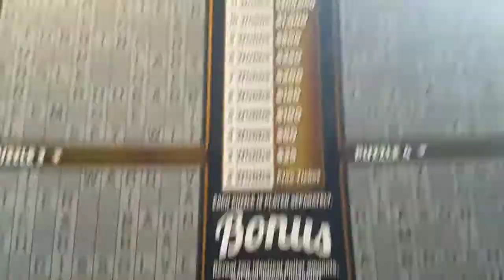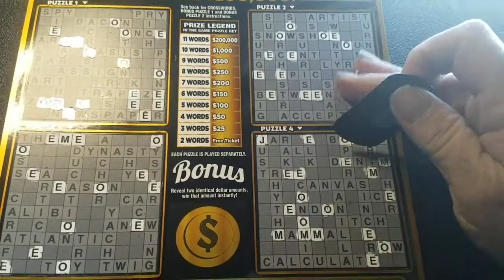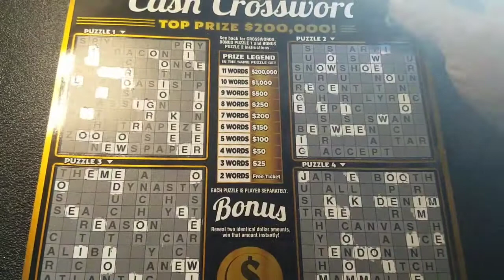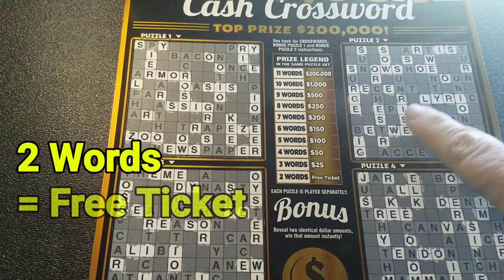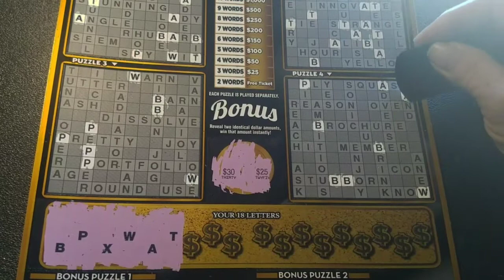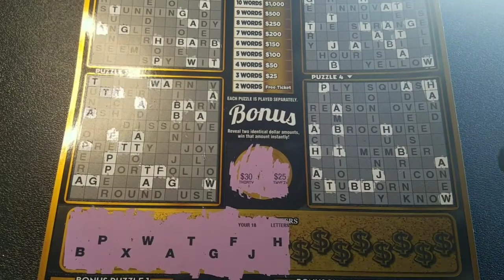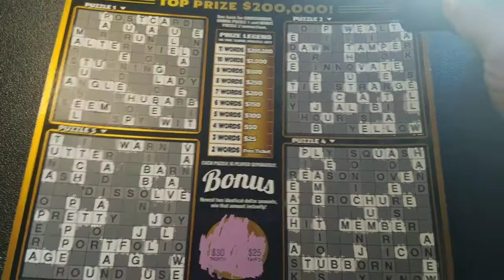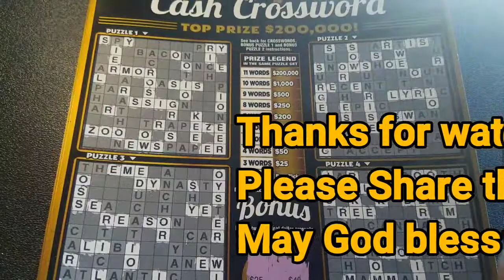$200,000 Cash Crosswords...HUGE X 2 😂 NEBRASKA ENJOY $$$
I travel the country and share my Adventures through ride-alongs and scratch tickets from different states throughout the country for my friends and followers I hope you enjoy my videos may you all be blessed always😁💜